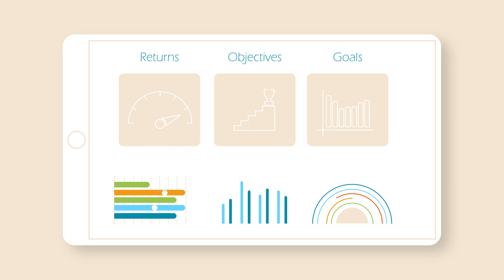Behavioral Financial Planning Animated Explainer Video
When it comes to managing my finances, I am my own worst enemy…
Constantly fighting off those daily temptations: The car showroom that keeps pulling me in. The travel agent's website with the luxury holiday. I risk making poor financial decisions - or no decisions at all. Until I met my financial adviser, that was!

Agency – Clients First
Composer – Grippa Anton
Animation – Timur Saifutdinoff
Arts – Marchuk Sasha (Mortvina)
SFX – Pavel Drach
PM – Helen Nazarok